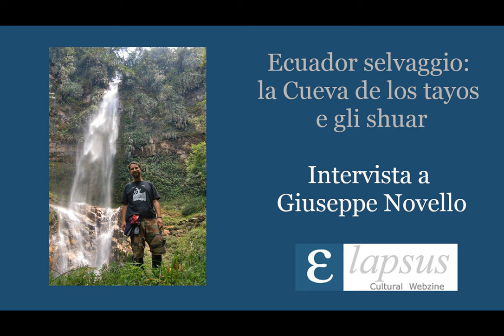Ecuador selvaggio: la Cueva de los tayos e gli shuar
Intervista a Giuseppe Novello di Davide Mauro. Viaggio nei luoghi più selvaggi dell'Ecuador, nella grotta più profonda del Sud America e presso gli ex cacciatori di teste.